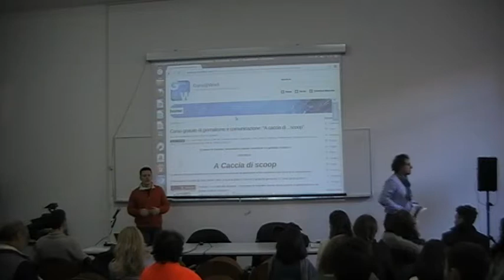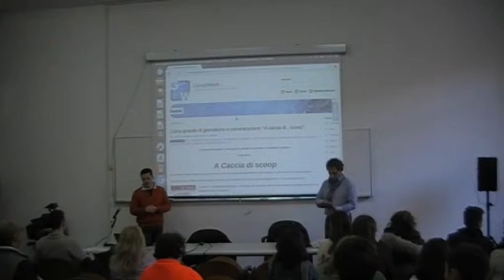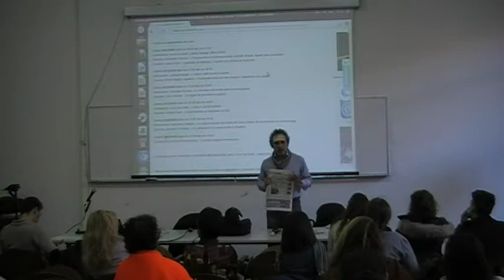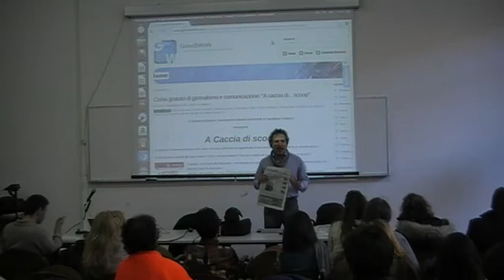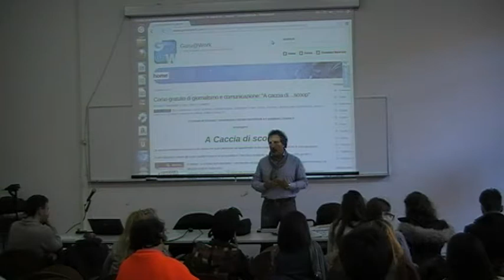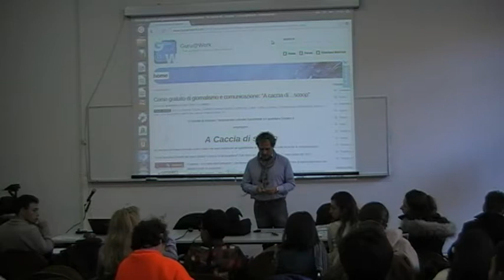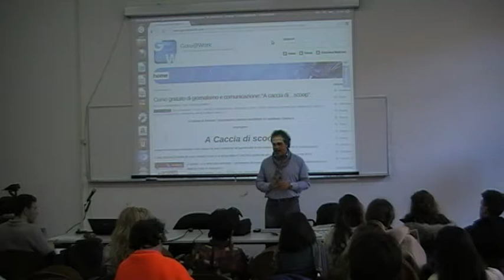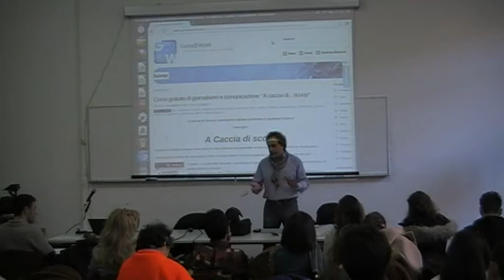2012-12-01 --- GuruAtWork --- Corso di comunicazione - Lez.01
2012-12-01 --- GuruAtWork --- Corso di comunicazione - Lez.01
Ludwig Bargagli
Luca Ceccarelli
Marco Berni
Guido Fiorini
Giampiero Valenza